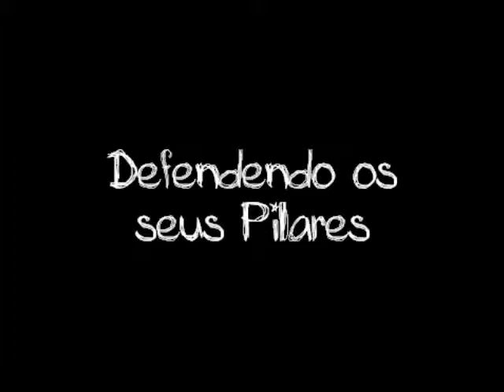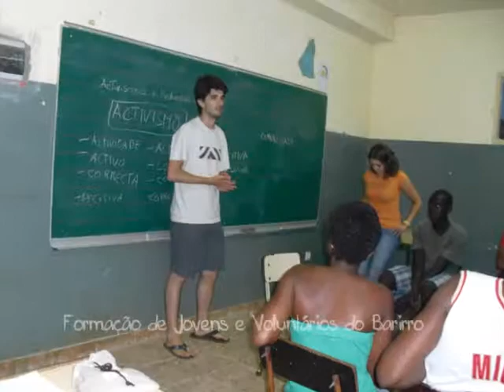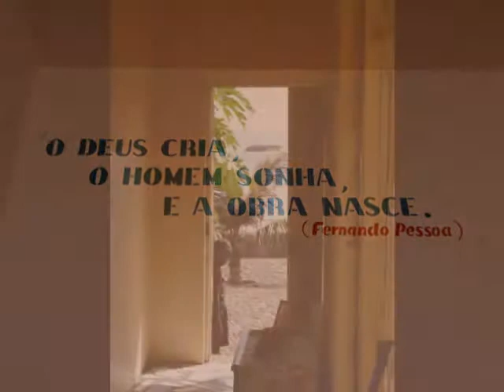GASTagus Missão Cabo Verde 2010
Missão de voluntariado de 1 mês na Cidade da Praia